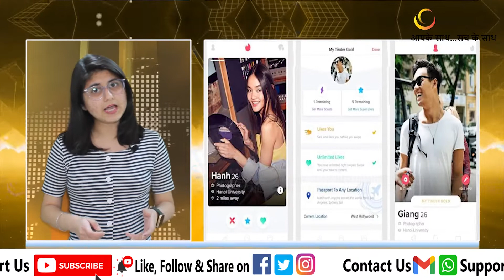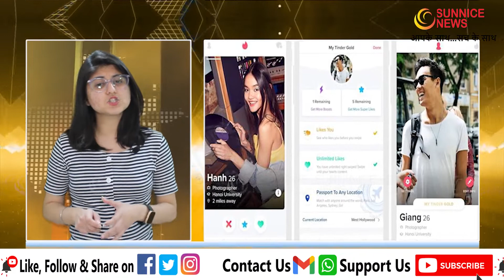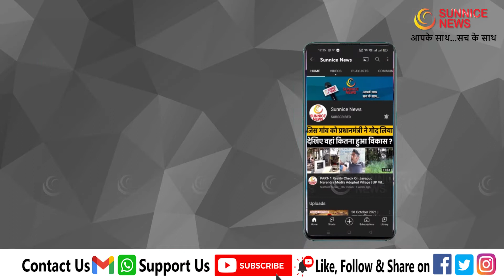लड़कियों को Gold Digger कहना कितना सही कितना गलत | Netflix | Tinder Swindler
SUNNICE NEWS - यहां आपको मिलेगी लेटेस्ट खबर, राजनीति, सिनेमा, खेल, सोशल मीडिया पर वायरल खबरें, वीडियो और मिलेंगे फिल्म रिव्यू, और वो खबरें भी मिलेंगी जो मेन स्ट्रीम मीडिया से छूट रही हैं।
SUNNICE NEWS - Apke Ke Sath. Sach Ke Sath. Welcomes You to the World of Latest Hindi News & Political Information!!!

About Channel :-
'Sunnice News' is a Popular & Informative News Channel. We are presently covering Public Reaction on Ongoing Assembly Elections 2022 and doing Ground Survey Coverage.
Our Speciality is taking Interviews of Political Personalities, Covering Wide Range of Opinion Polls.